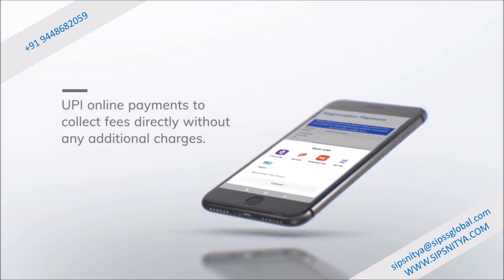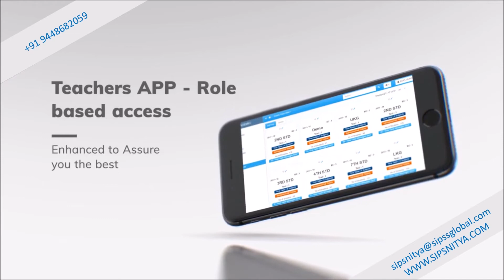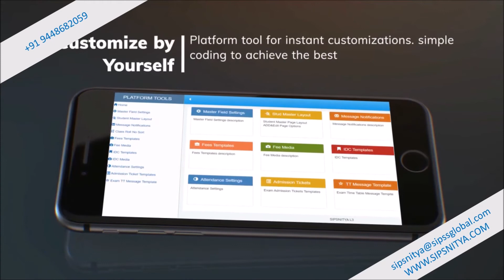SIPSNITYA INTRODUCTION VIDEO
SIPSNITYA - MOST PREFERRED EDUCATIONAL ERP